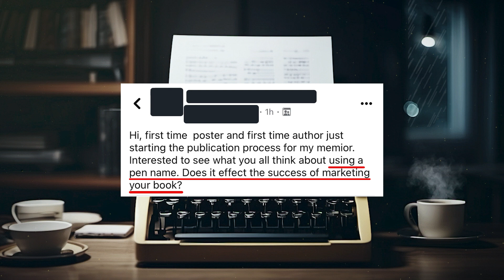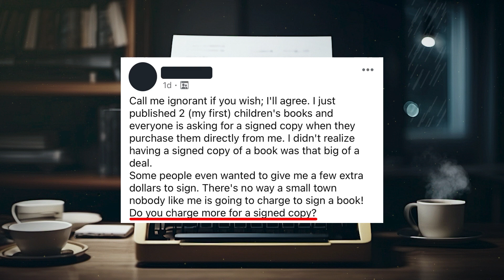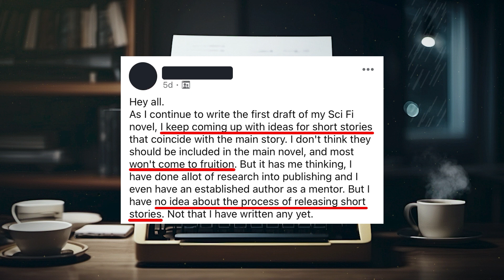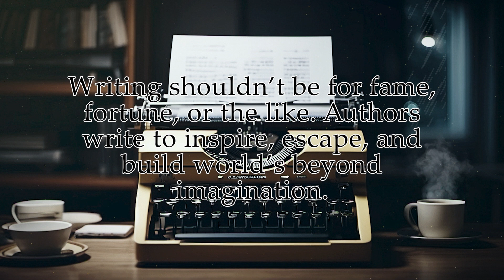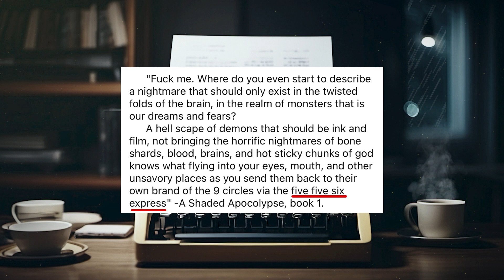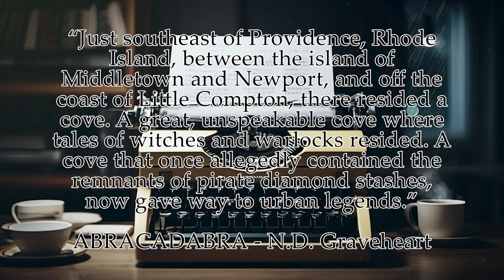AuthorAsk Ep. 02 - Pen Names, Short Stories, Signed Copies, & an Introduction Review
I went all out with this episode, speaking on subjects that also deeply relate to my own writing. We'll be discussing the validity of pen names, how short stories can either add or take from a novel, the moral implications of signed copies of books, and a quick review of an introduction.

Receive short stories, behind the scenes content, & downloads of my hour-long music by supporting the channel at:

Search: "Graveheart Books" on both Amazon and Barnes&Nobel